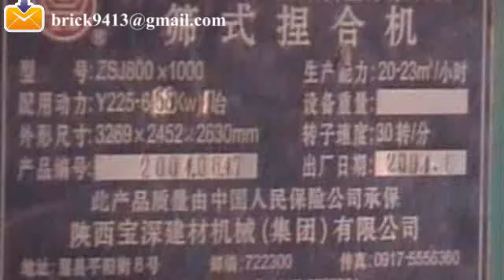semi auto gangue brick factory with brick dryer and hoffman kiln/tunnel kiln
we provide one-stop service and whole responsibility for brick factory.
we supply the red clay brick making machine adopt german technology,brick cutter,loading and unloading system

adopt italy technology,the tunnel dryer and tunnel kiln are tailored design,free risk investment.

semi auto gangue brick factory with brick dryer and hoffman kiln, Brick making machine is suitable to produce all kinds of hollow or solid brick & block, all kind of clay, shale, coal slack, fly ash etc, many types of machine can be choosed depend on the raw material.
capacity:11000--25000 pcs per hour (standard brick)
Our advantage:
box feeder,roll crusher,mixer,vacuum extruder,auto brick cutter ,etc.
1)semi auto brick making process
2)low investment with small tunnel dryer and tunnel kiln,hoffman kiln
3)manual loading bricks and manual unloading bricks system